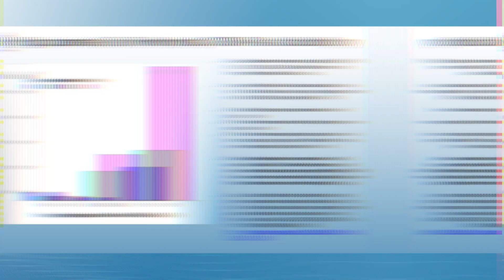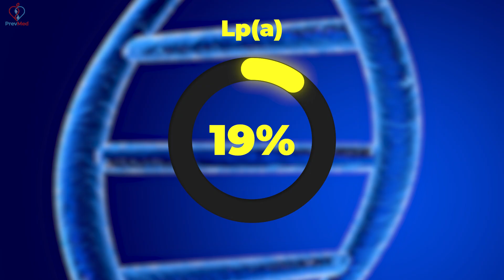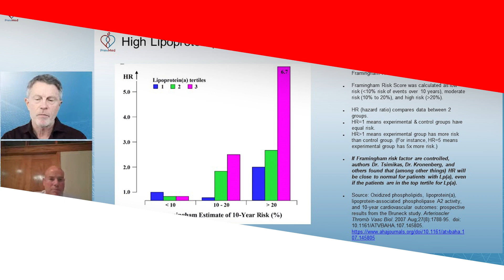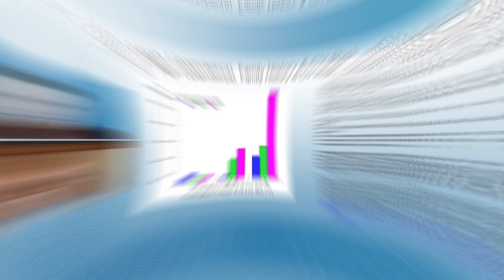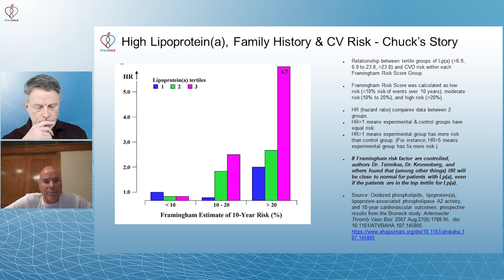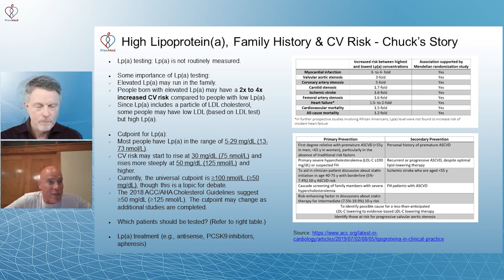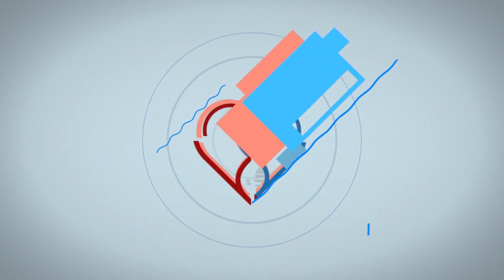How to Manage Lp(a) Part 2 - Niacin, PCSK9 Inhibitors, Lifestyle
ABOUT THIS VIDEO:  As a continuation of Chuck's story, Chuck listed how he is managing his high Lp(a) level with PCSK9 inhibitors, omega 3 fish oil supplement, and controlling other classic heart disease risk factors. We also covered statins, niacin, and the effect of lifestyle changes in managing Lp(a) risk.

Chapters:
0:00 PSCK9 inhibitors help when statins can't.
2:32 Controlling classic CV risk factors vs. Lp(a) risk
6:28 Effect of lifestyle changes on lipoprotein(a)
11:15 Does niacin work?
12:14 Check out PrevMed's webinar programs